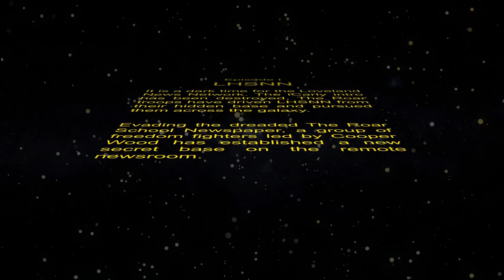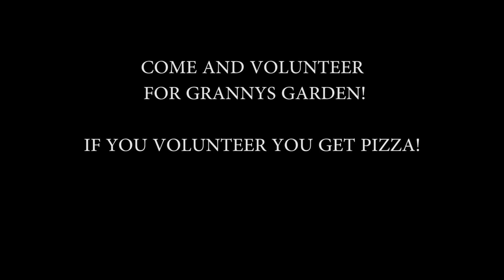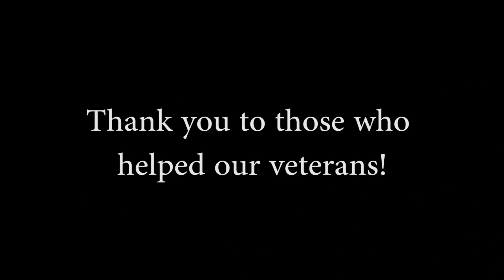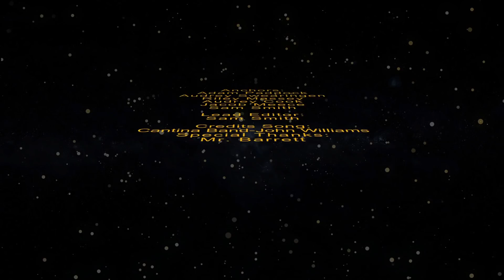Friday May 4th 2018